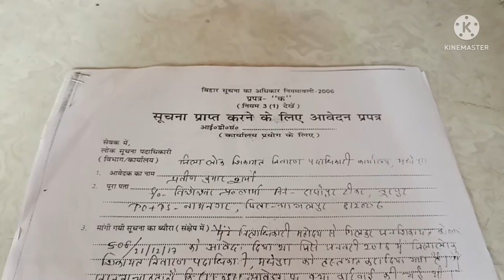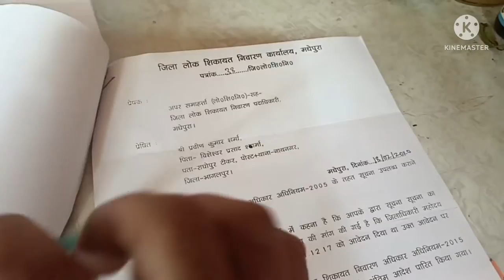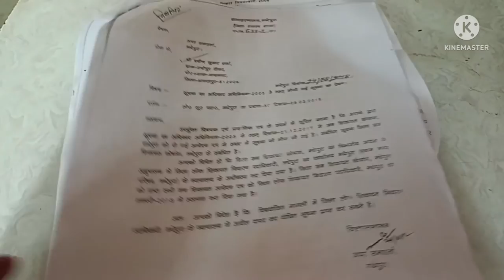How to file RTI in PGRO#rti 🙄🥺🙂 जिला/अनुमंडल लोक शिकायत निवारण कार्यालय को कैसे आर टी आई लगाएं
how to file rti in PGGO
लोक शिकायत निवारण कार्यालय में आर टी आई कैसे लगाएं